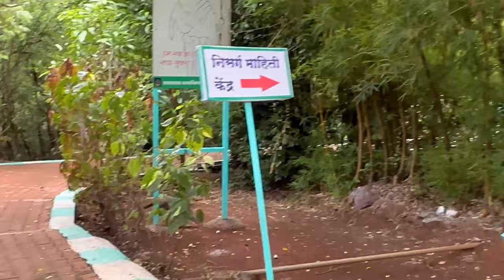Thoseghar waterfall | Cleanest waterfall in satara | best location for prewedding shoot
beautiful waterfall which has cleanest water ever. best location for photoshoot & tourism